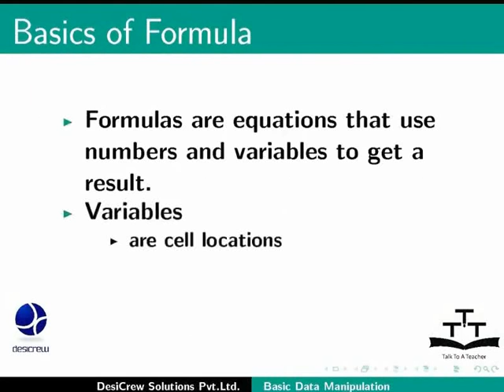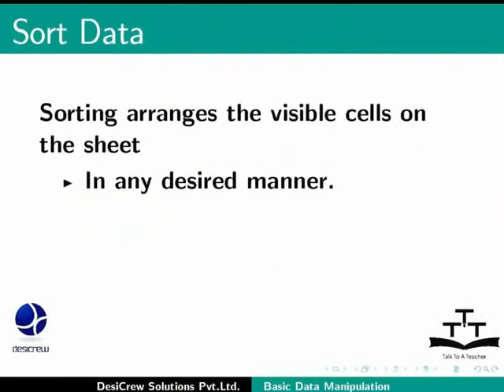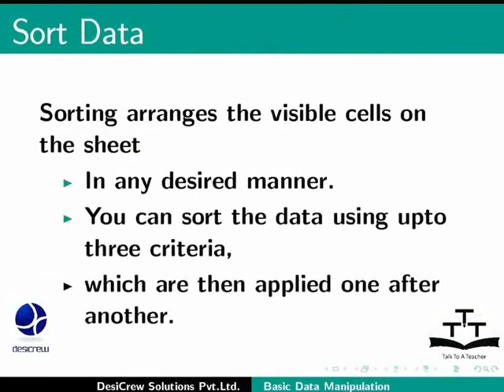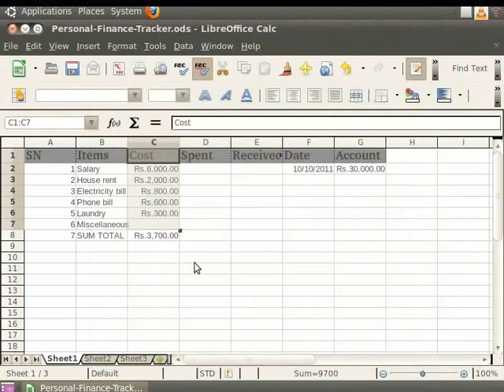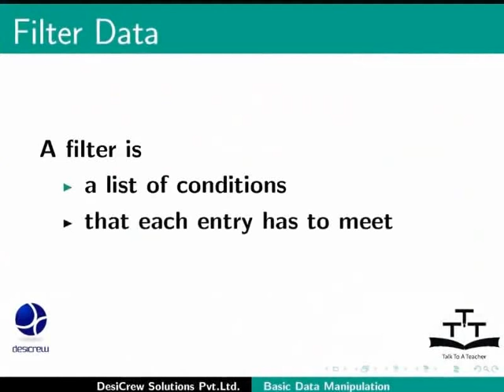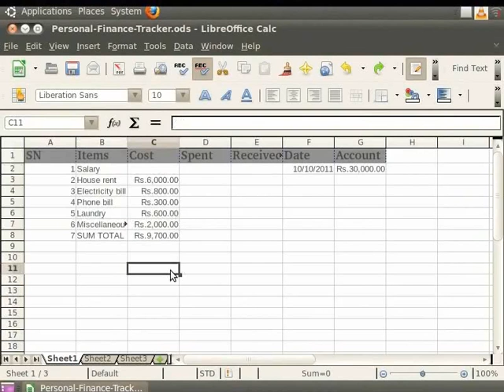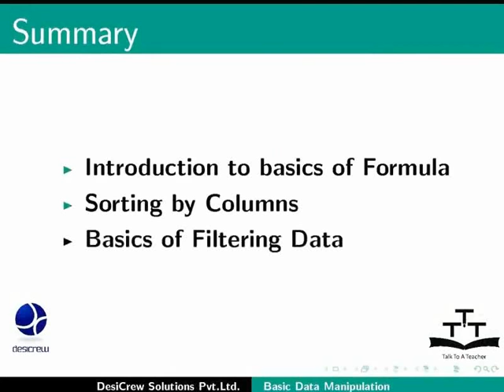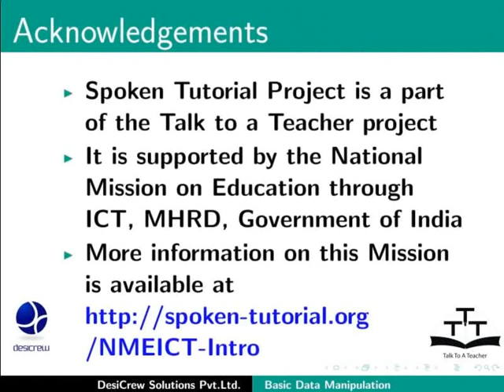Basic Data Manipulation - Tamil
தரவு கையாளலின் அடிப்படை

    Paste மற்றும் paste special (values, transpose), ஒரு spreadsheet ஐ writer னுள் ஒரு  table ஆக paste செய்தல்
    சூத்திரங்களுக்கு அறிமுகம் – கூடுதல், சராசரி, அடிப்படை சூத்திரம் (=a*b+c)
    கூட்டுத்தொகை
    Spreadsheet ல் கிடைக்கும் வெவ்வேறு வகையான function கள்
    Columnகள் மூலம் அடுக்குதல்
    தரவை வடிகட்டுதல் - அடிப்படை